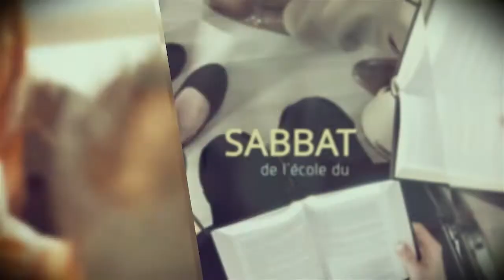La racine de l'inquiétude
Cette semaine, nous allons partager la parole de Dieu au travers de la leçon de l’école du sabbat de ce trimestre en langue Française et Tahitienne, qui a pour thème principal ce troisième Trimestre de l'année 2021 "LE REPOS EN CHRIST"

Nous étudions cette semaine la leçon n° 3 « La racine de l'inquiétude »